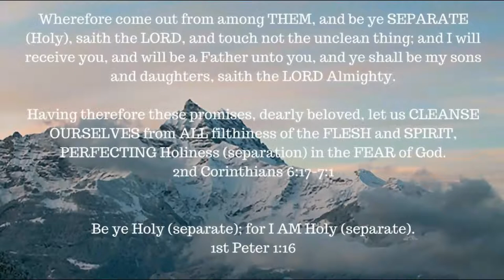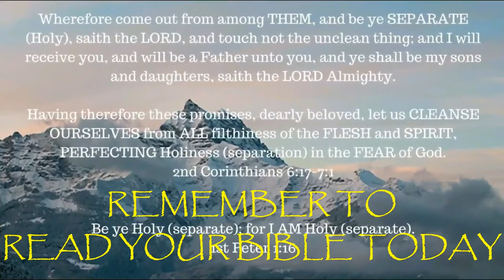Three Baptisms --What you may be missing !